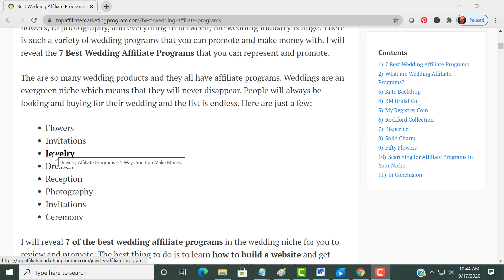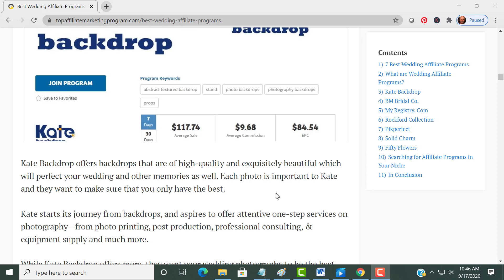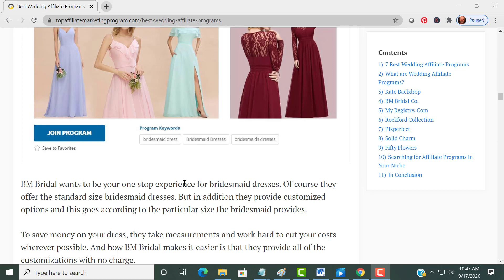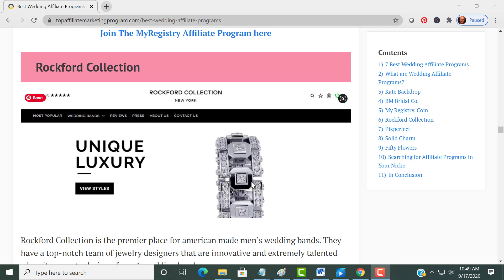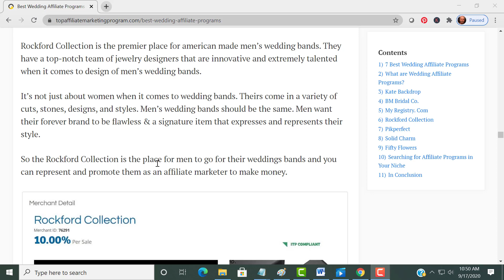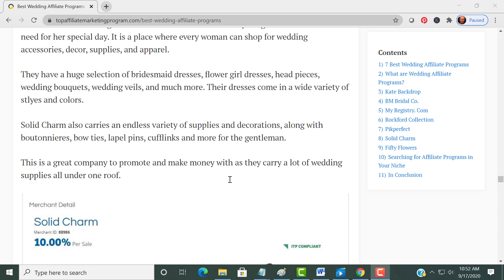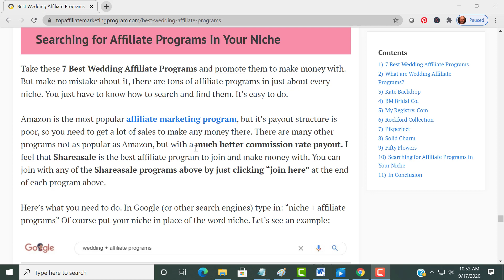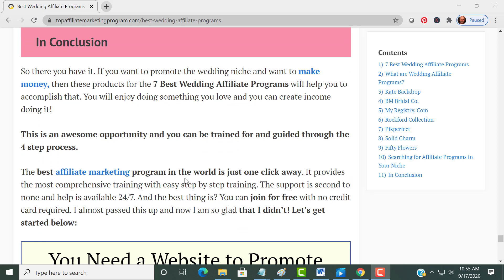Best Wedding Affiliate Programs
If you are Looking to Promote Programs in the Wedding Niche, I have 7 of the Best Wedding Programs for you to Represent as an Affiliate Marketer.
Here are the 7 Best Wedding Affiliate Programs for Promoting Wedding Programs: Kate Backdrop, BM Bridal, My Registry.com, Rockford Collection, PikPerfect, Solid Charm, & Fifty Flowers.